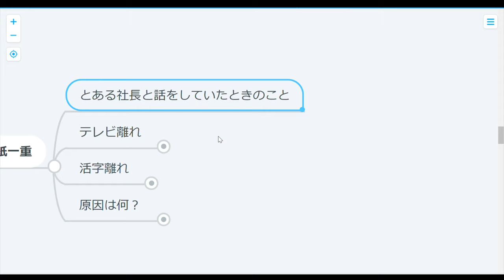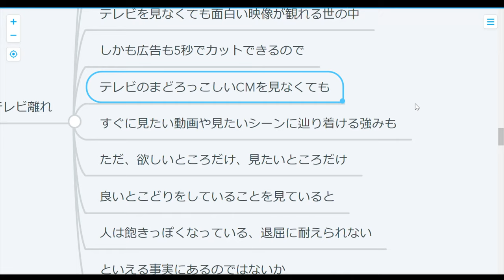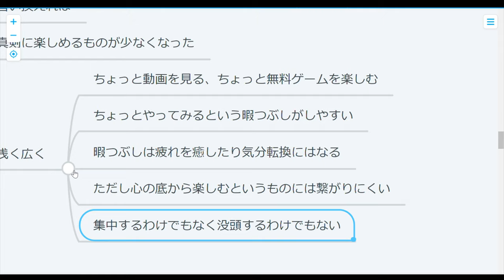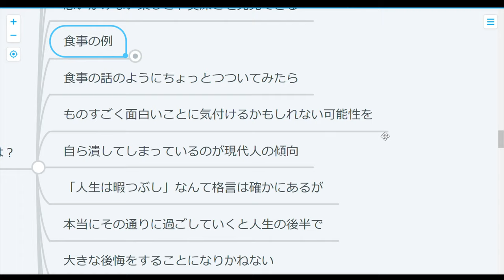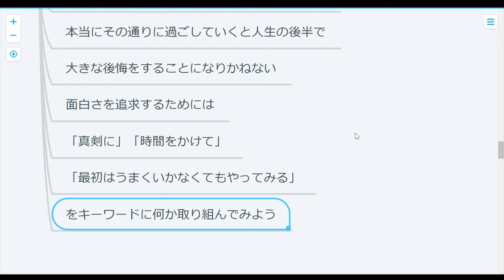【コラム】飽きっぽい現代人：どうやったら人は夢中になれる？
色々なアイテムが出たおかげで退屈しないで済むようになった一方で
暇に耐えられなくなった、そんな時代なんですな～